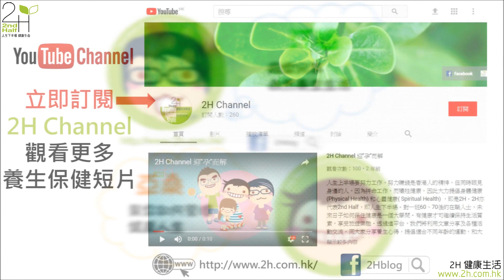川貝母款冬花瘦肉湯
今次介紹另一款入秋必備湯水「川貝母款冬花瘦肉湯」，川貝是大家耳熟能詳的潤肺止咳藥材，但大家卻未必清楚分辨平價版「平貝母」與正版川貝母。川貝母呈圓錐形，近乎球形，經處理後為白色，結構是大瓣緊抱小瓣，中間呈新月形如「懷中抱月」，有潤肺化痰、止咳平喘作用，適用於熱咳、燥咳的人士。平貝母與川貝母外貌相似，呈扁球形，雖同有潤肺治乾咳作用，但發揮效用不及川貝母明顯。這款湯水便選用了優質的川貝母，再加上有潤肺下氣，止咳化痰作用的款冬花，最適合舒緩秋燥、乾咳等症狀。